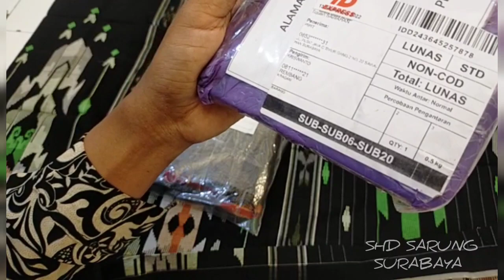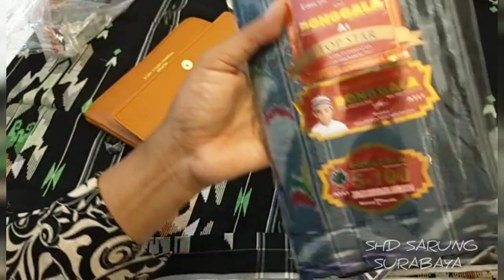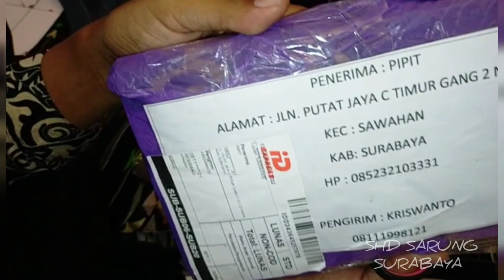Di tukar dan retur Alasannya ini...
Antara lain:
DONGGALA
LAMIRI
BHS
KETJUBUNG
ATLAS
WADIMOR
DLL